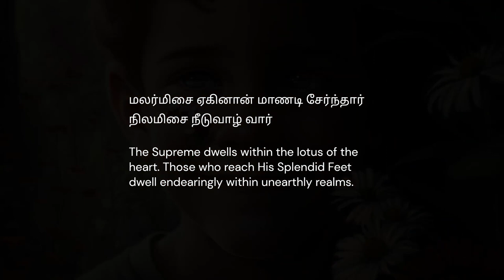Unearthly Realms | Short Story | Virtue | The Praise of God | Thirukkural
மலர்மிசை ஏகினான் மாணடி சேர்ந்தார்
நிலமிசை நீடுவாழ் வார்
The Supreme dwells within the lotus of the heart. Those who reach His Splendid Feet dwell endearingly within unearthly realms.

Title - Unearthly Realms
Kural - 3
Section - Virtue
Chapter - The Praise of God